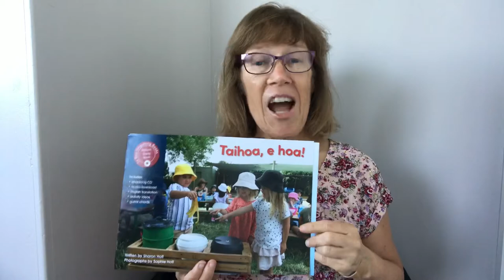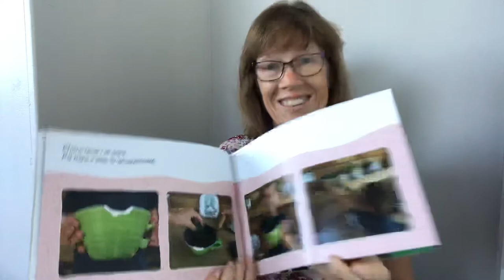Sharon Holt introduces Taihoa, e hoa!